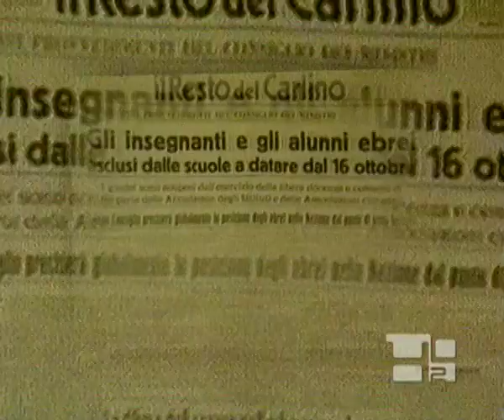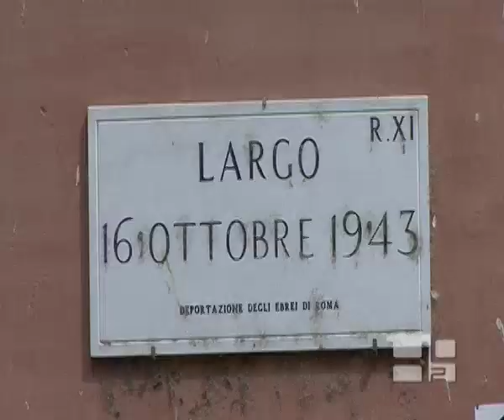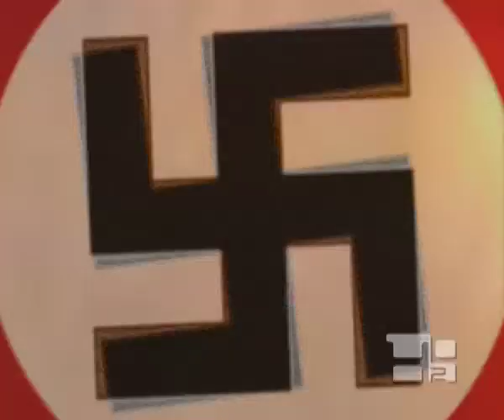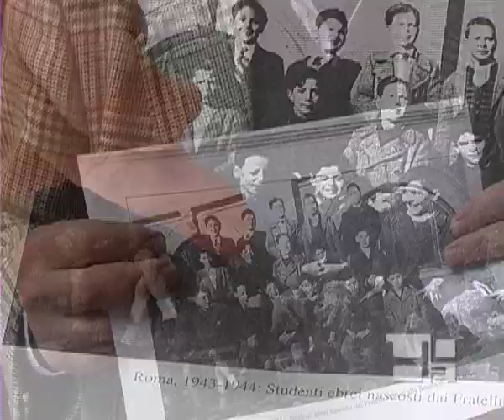Oral History Project Trailer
This is a project that examines the role of Pope Pius XII during the Holocaust. It includes interviews with Jews who found refuge in Catholic convents and monasteries from 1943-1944 in Italy.